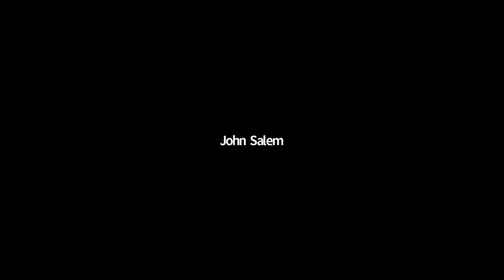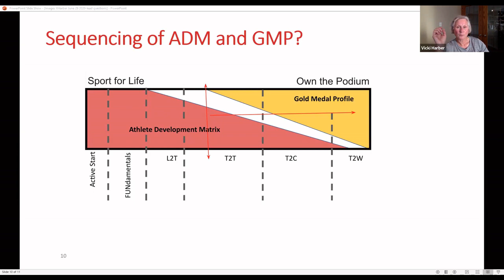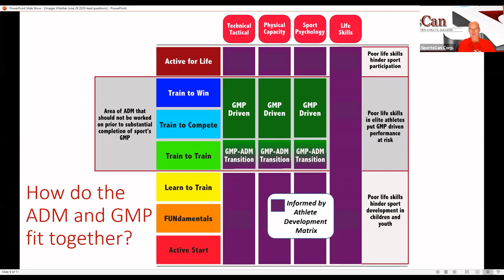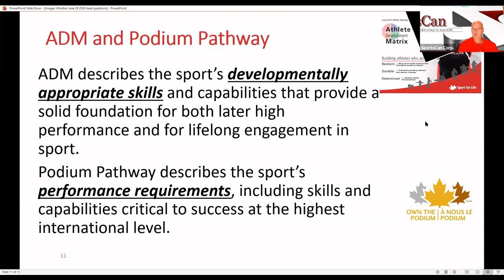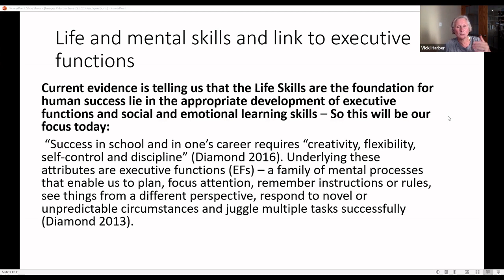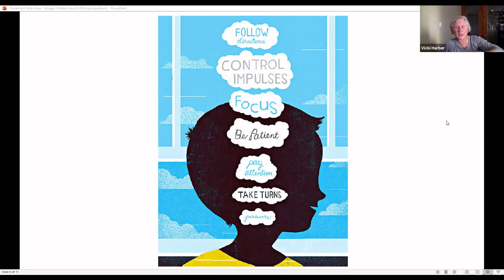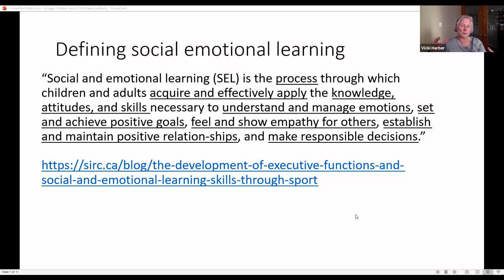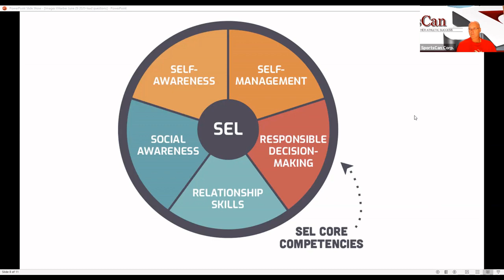Coaches Kitchen Table Discussion Series - Special Guest Speaker Vicki Harber Part 2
This is a condensed version of our Vball Coaches Kitchen Table Discussion Series with special guest Vicki Harber. In this part, Vicki continues taking questions from viewers.
Resources:
1. Life’s Long Term Development in Sport and Physical Activity 3.0 resource
2. Sport for Life’s Quality Sport Checklist
3. Sport for Communities and Clubs
4. Social Emotional Learning Article